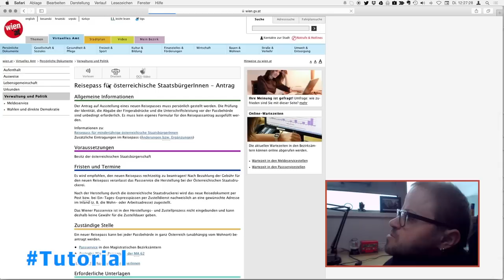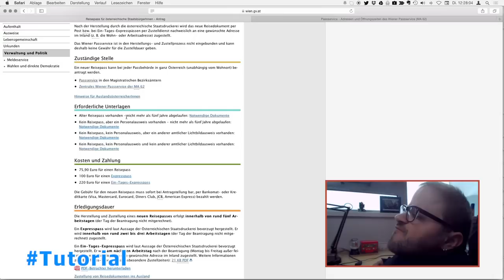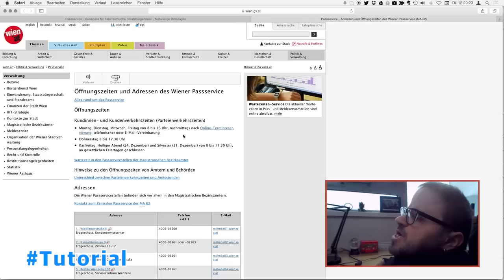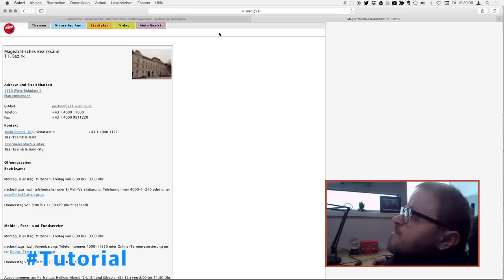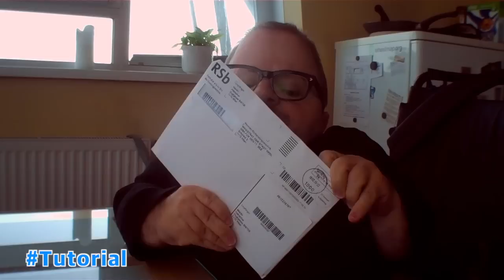In 5 Tagen zum neuen Pass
Da mein Pass vor ca einem Jahr abgelaufen ist, musste ich mir einen neuen besorgen. Aber wie? Das letzte mal ist schon 10 Jahre her. Was brauche? Wo muss ich hin? Wie lange dauert's?

Kurze Antwort:
- Deinen abgelaufenen Pass
- Ein aktuelles Passfoto (vom Fachmann)
- Ein Besuch beim Amt
- ca. € 76,–
- eine Woche Zeit